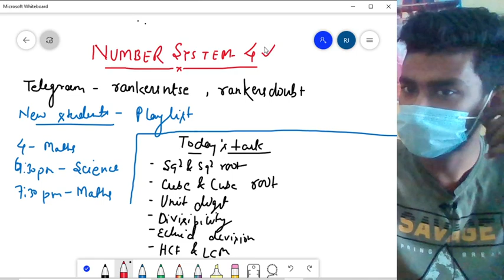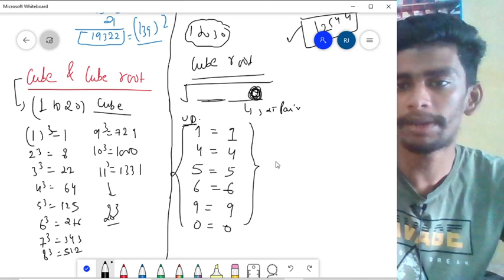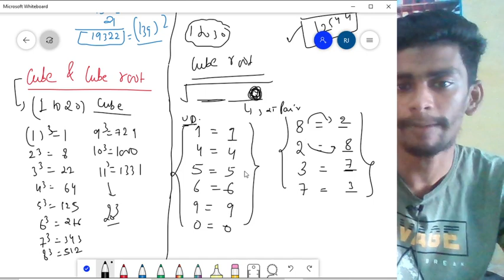Day-4 Number system-4 | 4:00 Pm NTSE/JEE Maths |Square , square root ,unit digit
Target 20/20
Day-4 Number system-4 | 4:00 Pm NTSE/JEE Maths | Maths by Kishan sir | NTSE Maths

Class Timing:     Maths -4:00 PM

Rankers  Class 9 and 10 is a free YouTube channel that aims at paving a strong foundation of Physics, Chemistry, Biology, and Maths for students aspiring for JEE & NEET entrance examination. Rankers believe that a stronghold on subjects like Maths, Physics, Chemistry, and Biology can only be accomplished with a greater level of emphasis in class 9 and class 10.

1. Learn from your favorite teacher
2. Dedicated DOUBT sessions
3. Unlimited Access to Live Online Classes and Videos
4. Real-time interaction with best-in-class teachers
5. You can ask doubts in live online classes
6. Limited students in each online Class
7. Download the videos & watch them offline

Thanks